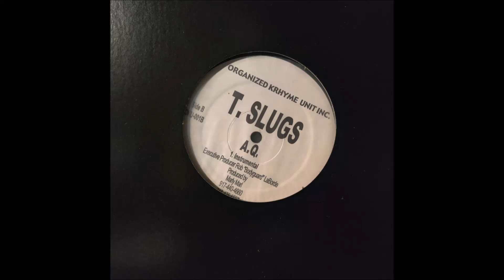Troy Slugs - A.Q. (Instrumental)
Producer: Marley Marl
Year Released: 2002
Country: USA

No one has uploaded a video with the instrumental so I had to do my due diligence.